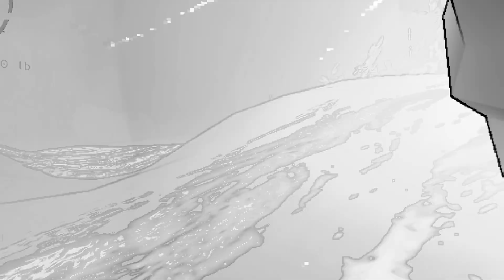All Of My Friends Are Dying!! Lethal Company Ep2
In this video I paly Lethal Company with my friends! Oh how the tables have turned in this video. Again, this game is a ton of fun to record and I hope you guys are enjoying it.